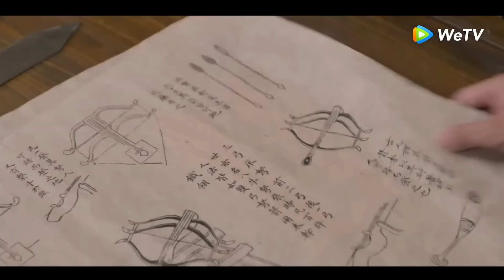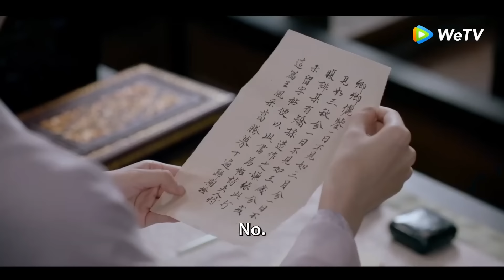⛵【搶先看】灰姑娘用真心打動太妃，太妃將她一頓打扮，越看越喜歡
💞剧名(Drama Name)：《柳舟记 Are You The One》

《柳舟记》讲述了处心积虑的腹黑王爷崔行舟和聪明狡黠女寨主柳眠棠“猫鼠斗爱”的故事。担纲剿灭仰山山患重任的崔行舟阴差阳错救下了从未谋面却实为劲敌的柳眠棠，并误以为其是仰山头领的宠妾。重伤苏醒后失去部分记忆的柳眠棠把崔行舟错认为“夫君”崔九，崔行舟将计就计化身郁郁不得志的落魄商户崔九，与她假扮夫妻。谁料虽因失忆为内妇，柳眠棠却凭借过人的胆识和才智开了一家瓷器店，生意甚是红火，崔行舟因其经商能力对她刮目相看，日渐生情。与此同时柳眠棠慢慢发现崔九可能身上藏着不为人知的秘密，在“骗局”拆穿的情感危机后，二人最终坦诚相待，互许终身。
☞主演：张晚意、王楚然
【Starring】Zhang Wanyi, Wang Churan